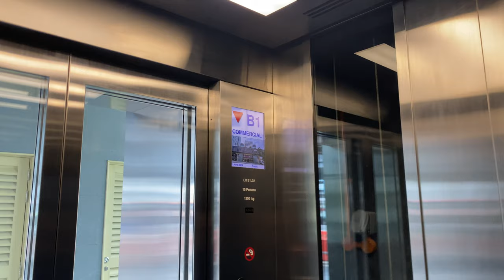KONE S MONOSPACE MRL @ TE26 MARINE PARADE [EXIT 4 LIFT]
This would be an ordinary lift commonly found in the stations exits of the 4th and 5th stages, with a single entrance and a glass interior. However, as exits 4 to 6 are located in an underground shopping mall, announcements for Basement 1 would be 'Commercial Level' instead.